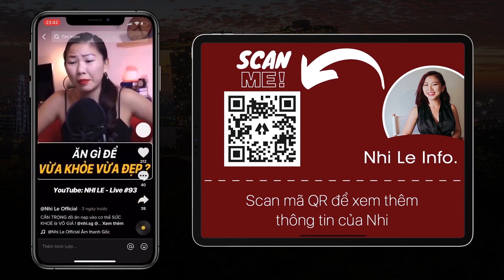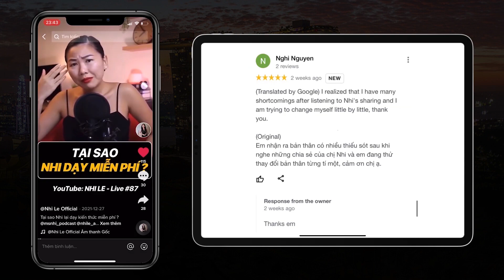RADIO #132: Làm sao để vượt qua bản thân? Trách nhiệm cống hiến để đất nước phát triển | Nhi Le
Vượt qua bản thân là một hành trình dài và khó khăn. Tuy nhiên, hãy bắt đầu với những mục tiêu nhỏ và những thứ mình không được giỏi để cải thiện được bản thân mình, nếu bạn kiên trì và nỗ lực, bạn chắc chắn sẽ đạt được mục tiêu của mình.

00:00 - Start
00:05 - Nhi bắt đầu cuộc sống từ khi nào?
03:50 - Làm sao để Nhi vượt qua bản thân
06:11 - Bàn về trách nhiệm cống hiến để đất nước phát triển
07:25 - Review của các bạn xem kênh Nhi Le

📌 Please click the LIKE buttonso that the Youtube algorithm helps Nhi spread this video to more people.